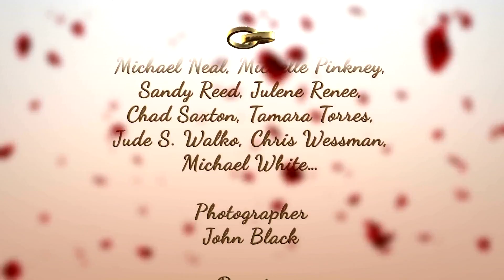Wedding Slideshow | After Effects Template 15246867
16 Media Placeholders 13 Text Placeholders Easy To Customize Color Control Background Color Control Scenes Control... (video-displays)